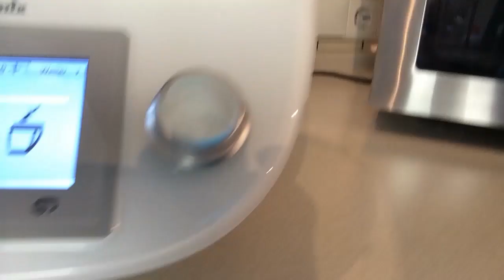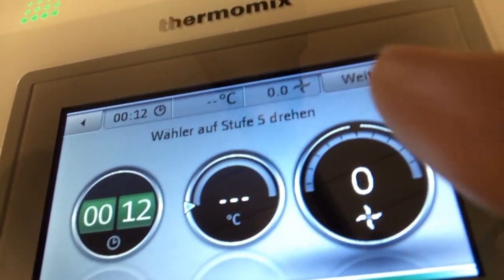Reibekuchenteig ratzfatz im Thermomix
- Sehen Sie, wie der Küchenprofi Thermomix TM5 in Sekundenschnelle einen wunderbaren Reibekuchenteig herstellt.